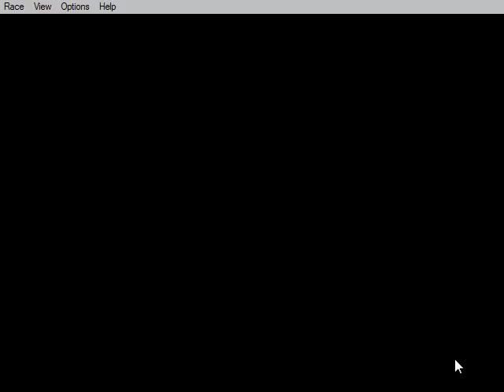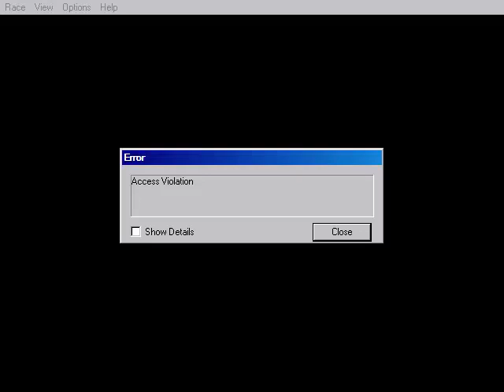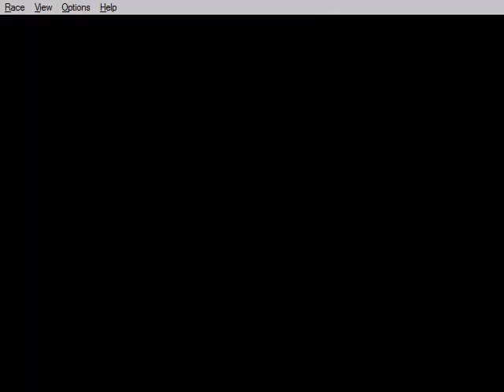Let's Play Mini: Monster Truck Madness 2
In this part I have to use my old computer again, some off road action happens and possibly a little madness?

Monster Truck Madness 2 is owned by Microsoft
Developed by Terminal Reality